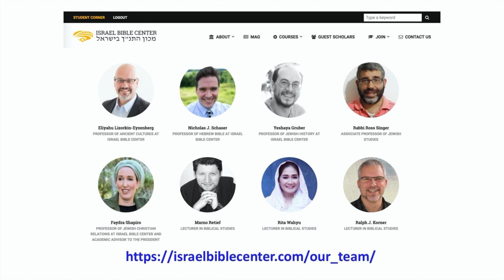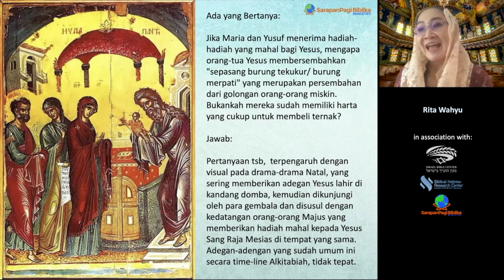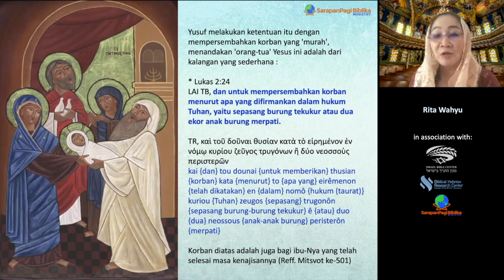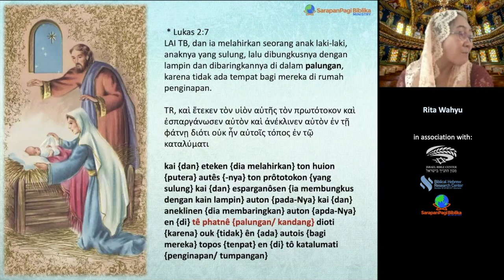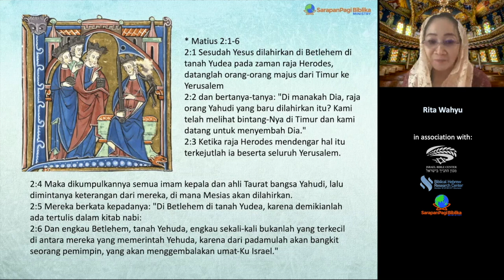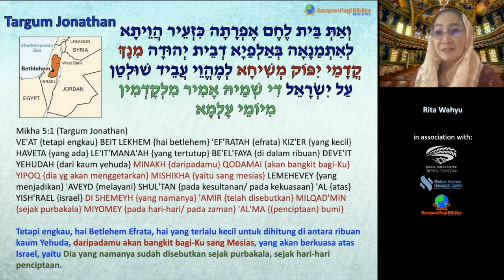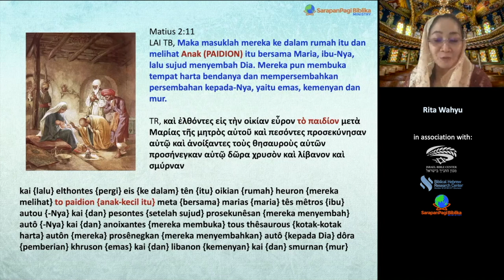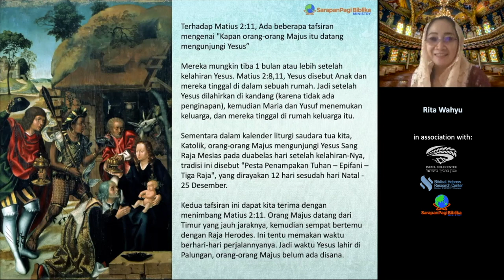Sesi-3, ORANG MAJUS DARI TIMUR: Kapan Orang Majus Tiba? Emas, Kemenyan & Mur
ORANG-ORANG MAJUS MENYEMBAH YESUS SANG RAJA MESIAS

Matius mencatat kelahiran Yesus dari seorang perawan, dan kemudian beralih ke kedatangan Tiga orang Bijak dari Timur (orang-orang Majus) untuk melihat Yesus yang baru dilahirkan. Ketiga orang bijak tersebut, yang disebut juga orang Majus atau raja, mula-mula tiba di Yerusalem dan melaporkan kepada raja Yudea, Herodes Agung, bahwa mereka telah melihat sebuah bintang, yang kita kenal dengan nama "Bintang Betlehem", yang menjadi pertanda kelahiran seorang Raja, Mesias, Allah yang inkarnasi ke bumi (Matius 2:1-12).

Orang-orang Majus bukanlah umat Allah keturunan Yakub, sedangkan para gembala bukanlah kelompok manusia yang ahli dalam Kitab Suci Ibrani. Namun, kepada merekalah Allah menyapa dalam peristiwa Natal. Peristiwa Natal merupakan sindiran dan teguran Allah kepada mereka yang merasa mengetahui isi Kitab Suci, tapi gagal mengetahui kelahiran Sang Mesias.

Dalam banyak penafsiran, orang-orang Majus ini adalah 3 raja-raja yang membawa persembahan-persembahan mahal kepada Yesus sang Mesias. Tafsiran ini umum, dan dapat diterima dengan menimbang 3 jenis persembahan yang mereka bawa. Dan juga dukungan beberapa nubuat Alkitab dalam Mazmur 72:10-15, Yesaya 60:6.

Sesi-4, ORANG MAJUS DARI TIMUR: Yes 9:5 SHAR SHALOM, Jika Yesus Kristus Raja Damai, Mengapa ada Pembunuhan Bayi-bayi?

Blessings,
RITA WAHYU
Biblical Hebrew Research Center - STT Ekumene
Israel Bible Center Lecturer in Biblical Studies